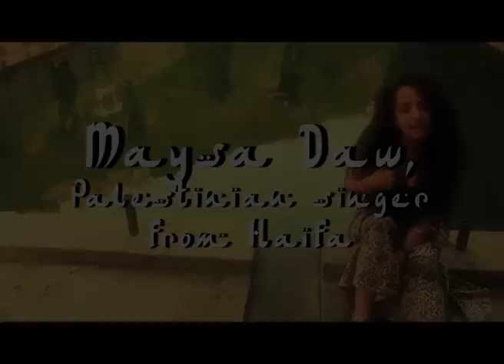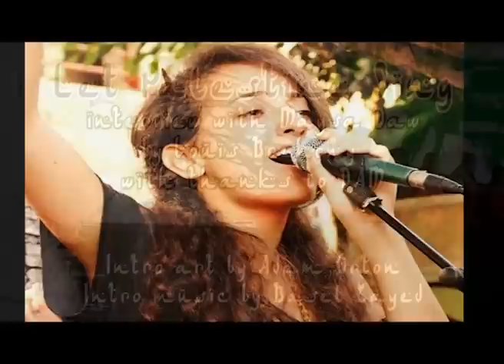Interview with Maysa Daw, Palestinian singer from Haifa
Let Palestine Sing spoke to the multi-talented Palestinian vocalist and musician Maysa Daw at her show with the Dam rap group in Manchester, Britain. Before the performance we sat down to discuss the musical influences and political ideas that are central to her songs. As well as performing with Dam, Maysa performs as a solo artist and as a member of the incredibly addictive Ministry of Dub Key.

Let Palestine Sing is a project to research and promote the music of occupied Palestine, linked to an unfunded PhD study at King's College London. This Youtube series is part of this project to give a platform to the revolutionary culture of the Palestinian people. Get in touch to donate or to help launch Let Palestine Sing on a bigger scale!